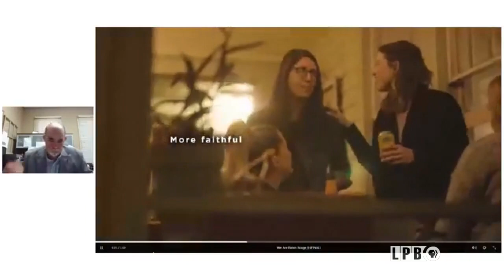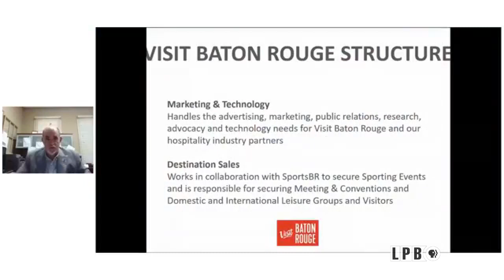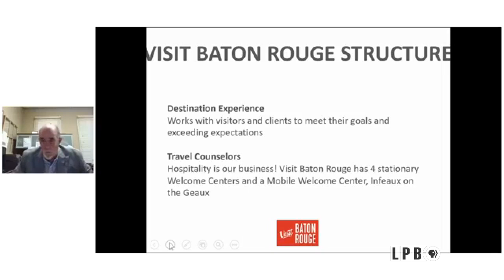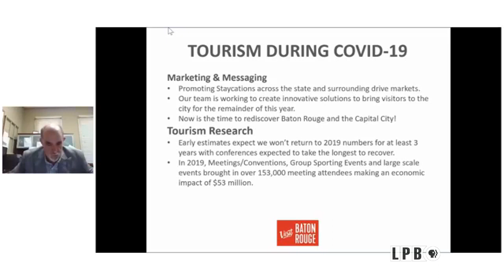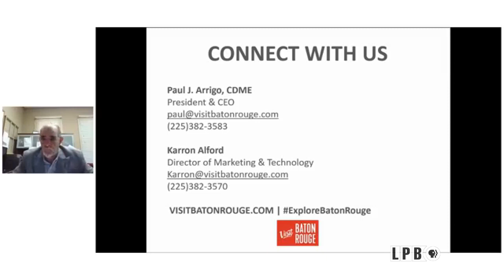Baton Rouge, Recovery/Rediscovery | Paul Arrigo | 6/10/20 | Newsmakers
Paul Arrigo President and CEO, Visit Baton Rouge | Baton Rouge, Recovery/Rediscovery | 6/10/20 | Newsmakers